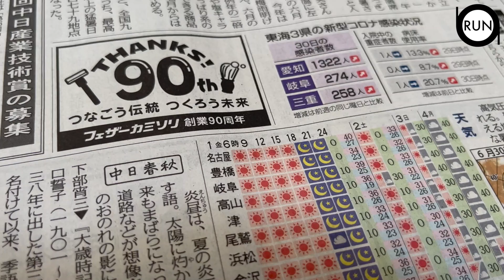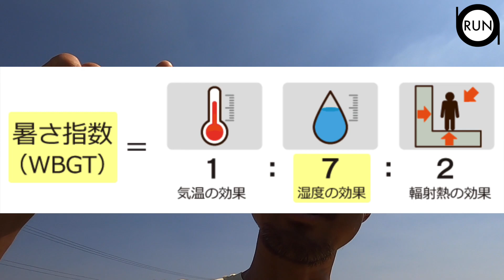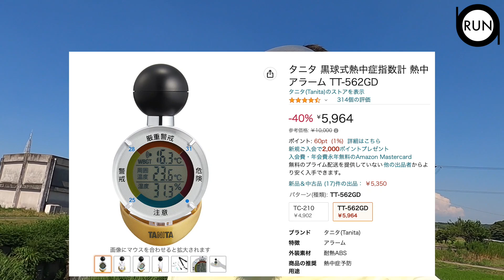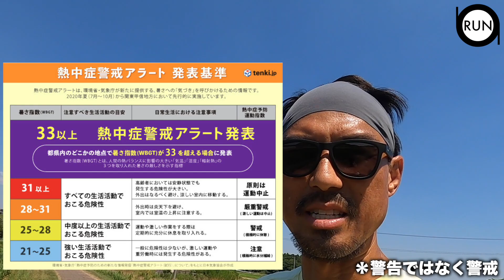【熱中症警戒アラート発令】WBGTのことを、40℃超えの名古屋を走りながら話します。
とんでもない暑さになりました。

ハワイとは比べ物にならない、危険な暑さですね。

ここ数日、暑さ指数でWBGTが使われているのをよく目にします。

いいことですね。

動画で紹介したタニタのWBGT測定器はこちら：

タニタ 黒球式熱中症指数計 熱中アラーム TT-562GD

OBAランチャンネルは週２（およそ）でのんびり配信しています。